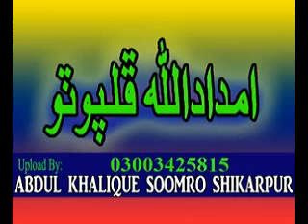Imdadullah Phulpoto Janat Ja Nazara